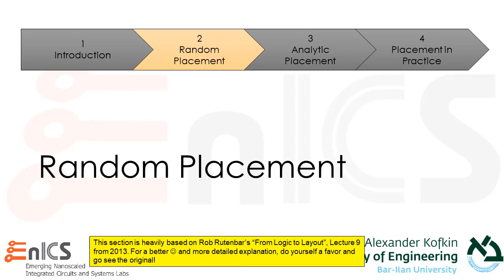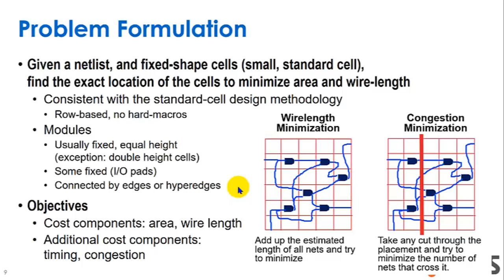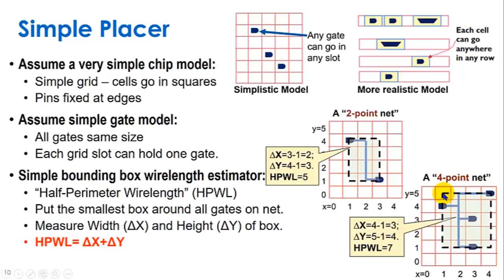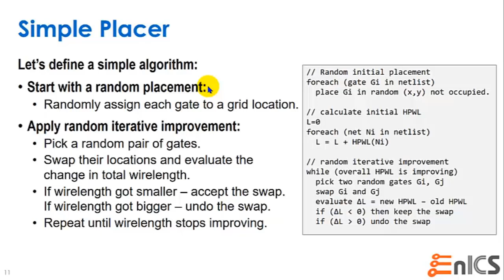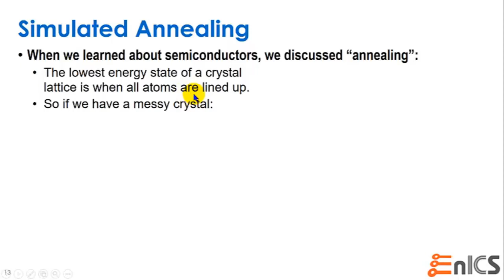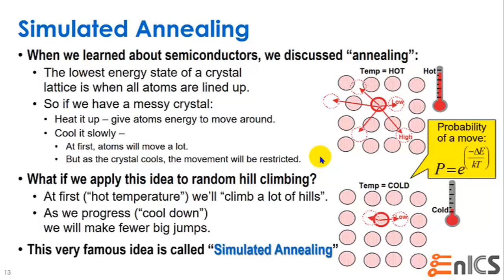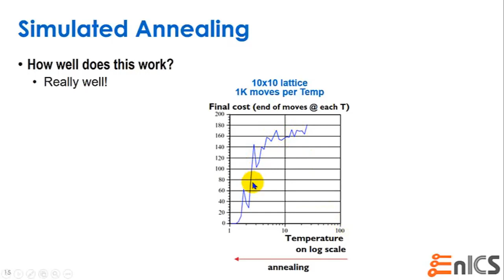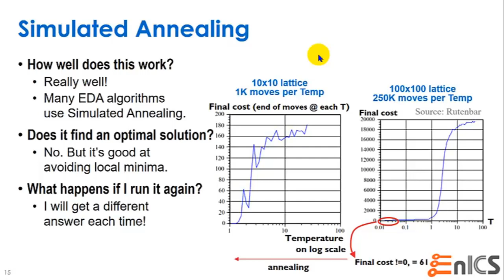DVD - עברית Lec 7b: Random Placement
Lecture 7 covers the basics of standard cell placement, including algorithmic basis (random and analytical placement) and practical aspects of placement.